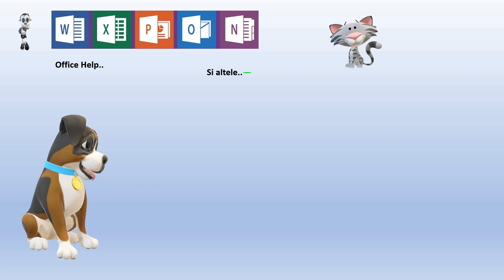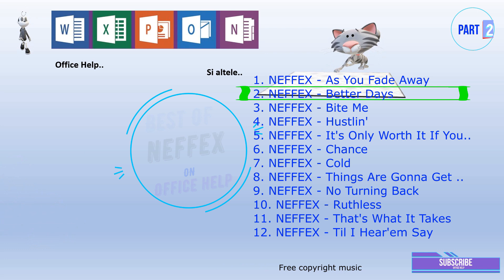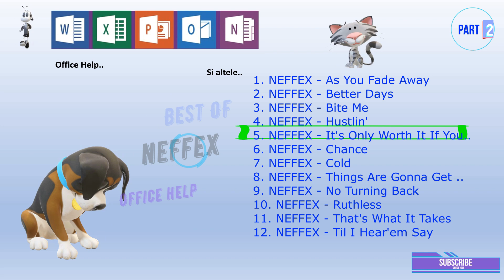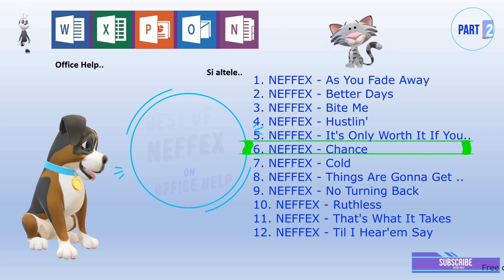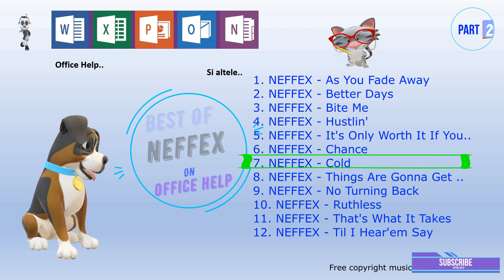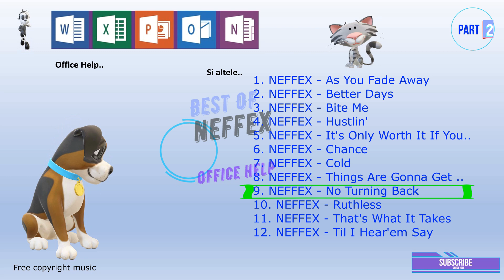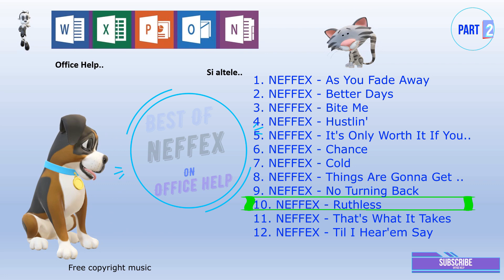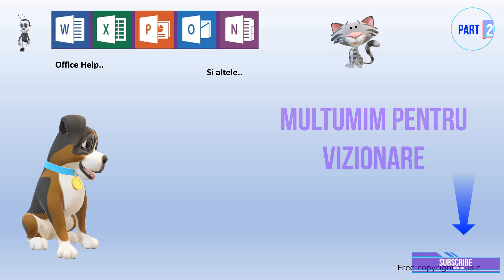🔹🔹→PART 2←🔹🔹 🎸NEFFEX 🎸 BEST OF 🎶 Top Songs 🎶Free Music 🎶 Tutorial Background Music🔇NO Copyright🔇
Tracklist 🎶
00:00  Netffix  - As you fade away
04:16  Netffix  - Better days
06:24  Netffix  - Bite me
09:45  Netffix  - Hustlin'
12:08  Netffix  - It's only worth if you..
15:11  Netffix  - Chance
18:48  Netffix  - Cold
21:55  Netffix  - Things are gonna get..
27:25  Netffix  - No turning back
30:00  Netffix  - Ruthless
33:46  Netffix  - That's what it takes
36:42  Netffix  - Til i hear'em say

Best Music Mix ♫ No Copyright Gaming Music ♫

Free music, tutorial background music no copyright, part 1